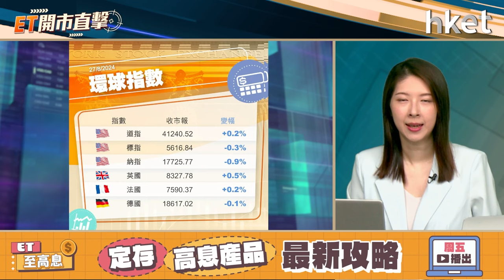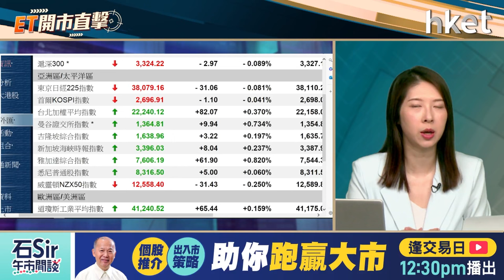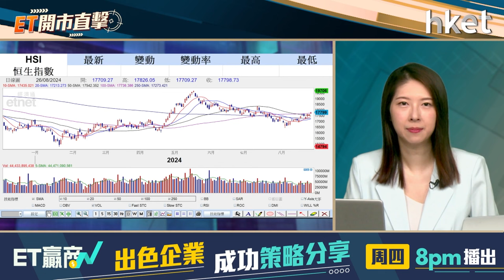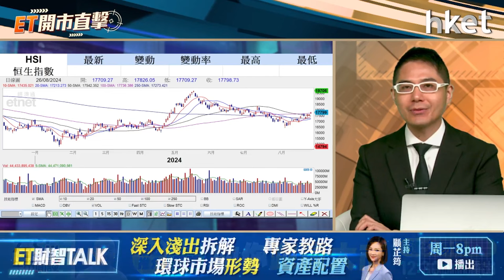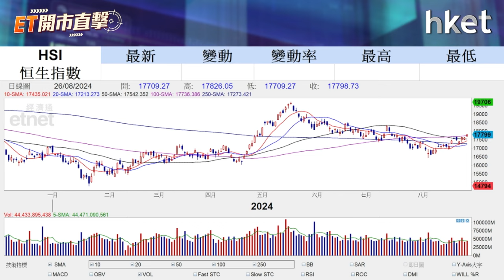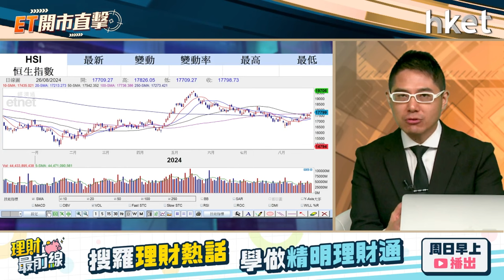ET開市直擊｜拼多多反被「卷」波及同業？ 俄烏添憂追油股？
拼多多（美：PDD）季績遜預期，加上管理層言論拖累，預警盈利及收入增長前景放慢，ADR急瀉逾28%。其他中資電商股如京東（09618）和阿里巴巴（09988）亦跟隨受壓，電商股前景堪憂？

中東地緣衝突升溫，地緣危機刺激資金避險，加上利比亞東部政府將暫停石油生產及出口，刺激國際油價升3%，油價及油股繼續看高一綫？博威環球證券金融首席分析師聶振邦（聶sir）今早9時於《ET開市直擊》陪你開市。